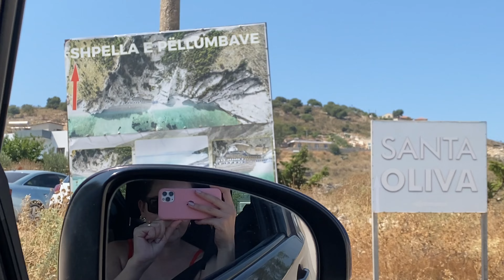COMO SÃO AS PRAIAS MAIS BARATAS DA EUROPA | O que fazer no litoral da Albânia: Saranda e Ksamil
Como são as praias mais baratas da Europa! Chegamos no litoral da Albânia e conhecemos Saranda e Ksamil, estas foram as nossas impressões.

Localização da parada de ônibus para chegar nas placas que indicam a direção para as praias "Mirror Beach (Plazhi i Pasqyrave)" e "Shpella e Pellumbave"

Somos o Luiz e a Déborah, temos uma agência de viagens e amamos viajar! Nossa agência é online, assim atendemos o Brasil todo. Se você tem interesse em fazer uma cotação com a gente, abaixo tem o link direto para o nosso WhatsApp. Nosso time ficará feliz em te atender!